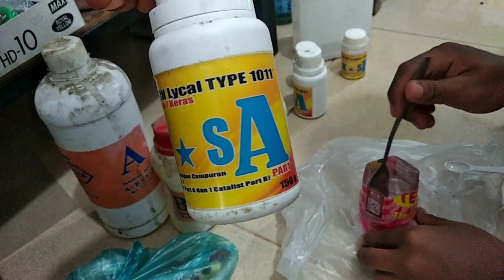INI PROSESNYA PEMBUATAN MEDALI LOGAM RESIN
proses pembuatan medali logam